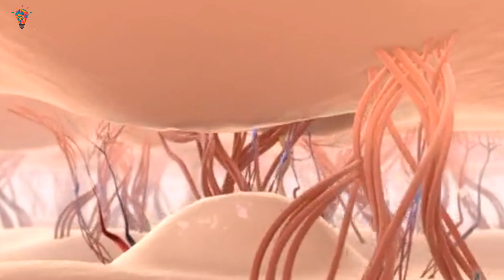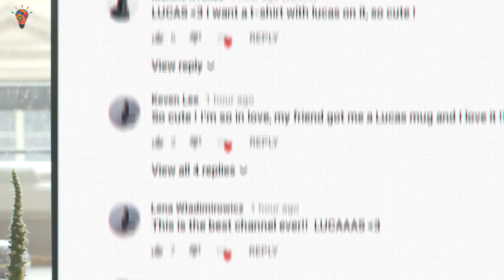कमाल की बातें जो आप अभी तक नहीं जानते | Amazing Facts of Science